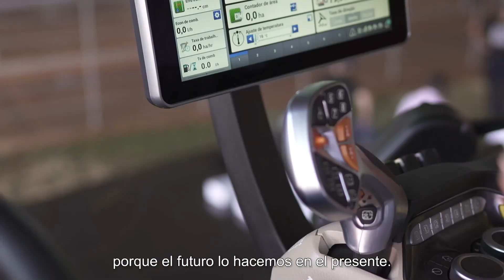Brasil: Sinergia Case IH y CASE en Agrishow 2022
Case IH y CASE celebran 180 años de espíritu pionero, innovación y tecnología en este Agrishow 2022.